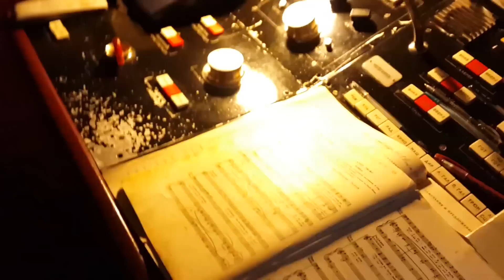МОЯ РАБОТА И ГОЛЫЙ ТОРС